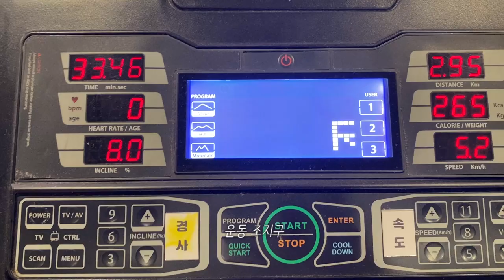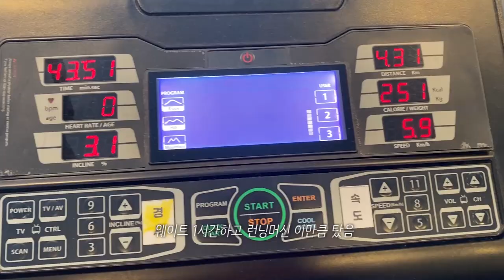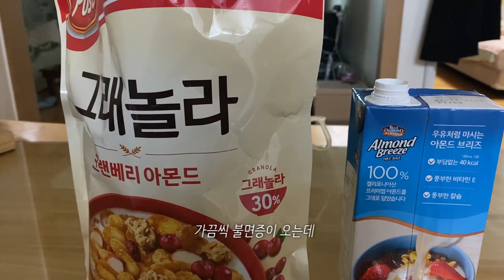[다이어트브이로그] ep.3🍔 | 이렇게 맛있는거 먹으면서 다이어트가 된다고...?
| 𝙛𝙤𝙡𝙡𝙤𝙬 𝙢𝙚 |